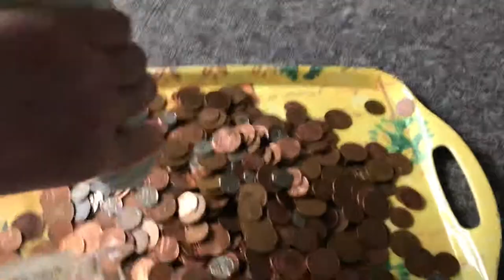Sarah Parsons £10,000 challenge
Selling and giving what I’m given to raise my £10,000 goal to support Solid Rock Outreach Academy, Kenya.  £17.00 in change awesome